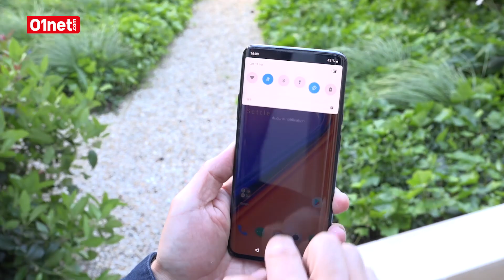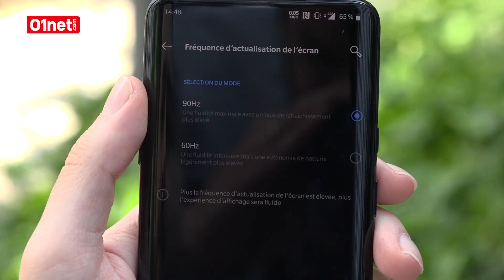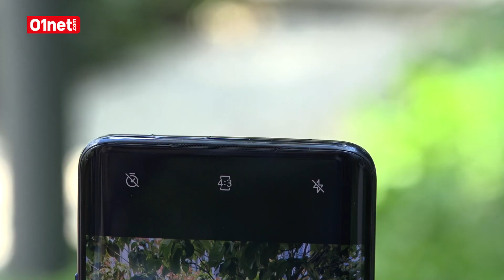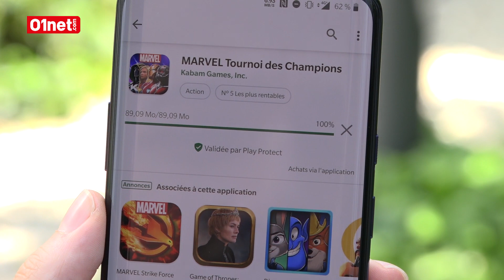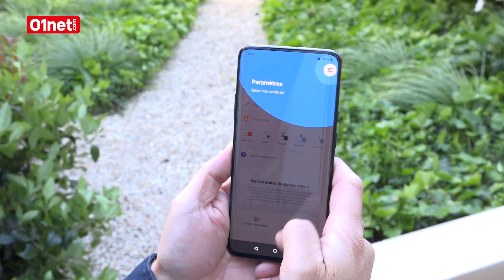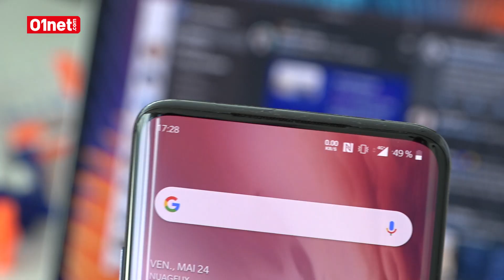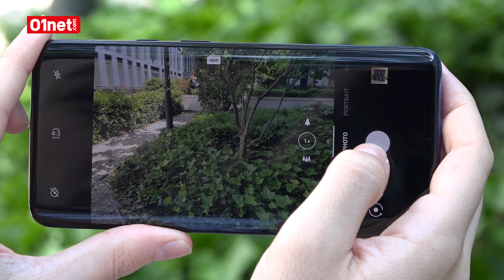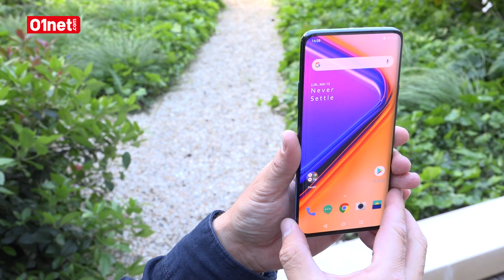Test complet du OnePlus 7 Pro : une montée en gamme (presque) réussie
En 2019, OnePlus fait sa révolution. Pour la première fois, la marque lance une gamme de smartphones plutôt qu'un seul. Parmi eux, il y a un ultra haut de gamme, le OnePlus 7 Pro. La marque chinoise rêve de battre le Galaxy S10+ et le Huawei P30 Pro sur leurs territoires, à savoir la qualité de finition, l'écran et l'appareil photo… Le OnePlus 7 Pro est-il à la hauteur des promesses ? Ces deux dernières semaines, nous l'avons testé afin de vérifier si le changement de stratégie de OnePlus était réussi.